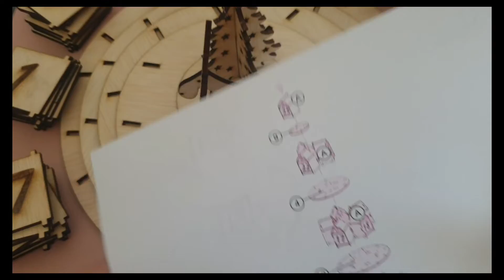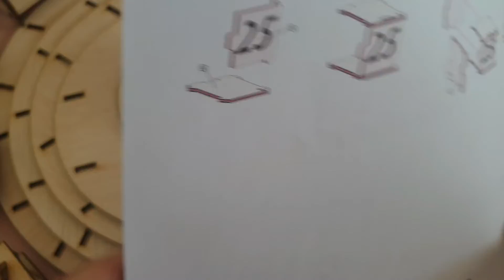Christmas Advent Calendar quick assembly